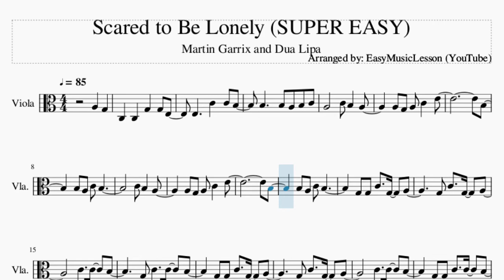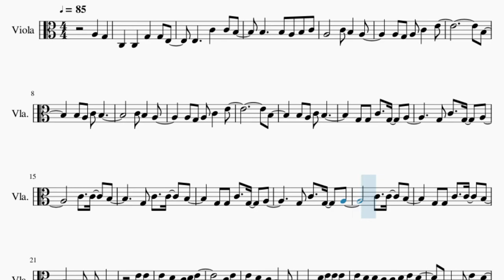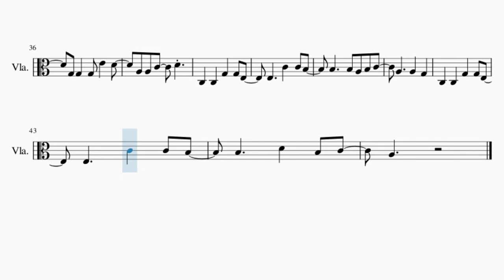SUPER EASY Viola Sheet Music: How to play Scared to Be Lonely by Martin Garrix and Dua Lipa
Here is a sheet music/tab video on the song Scared to Be Lonely (SUPER EASY) by Martin Garrix and Dua Lipa on the viola. A viola sheet music arrangement which is transposed to notes that are easily played by viola, for the song Scared to Be Lonely (SUPER EASY) by Martin Garrix and Dua Lipa.

EasyViolaLesson teaches you to play the your favorite instrument, through well-arranged sheet music so that you too can learn how to play Scared to Be Lonely (SUPER EASY) by Martin Garrix and Dua Lipa on the viola as fast as you can. A viola sheet music with backing tracks to help your play the song better.

Chords of Viola arrangement:
F Maj   A Min   G Maj   E Min   F Maj   A Min   G Maj   E Min
F Maj   A Min   G Maj   E Min   F Maj   C Maj   G Maj   A Min
F Maj   C Maj   G Maj   A Min

Melody notes of Viola:
A3   G3   C3   C3   G3   G3 E3
B3
B3
B3 A3 C4 B3
G3 G3 C4   G3   A3
G3 C4   G3   A3
C4   C4   B3
G3 C4   C4   B3
C4   C4   B3
G3 G3 C4   C4   B3
G3   A3
E4   E4
E4   D4   C4 D4 E4
C4   E4
E4 D4 D4 C4 C4 D4 E4 D4
E4   E4
C4   E4
C3   C3   G3   G3 E3
E3     C4   C4 B3
B3     D4   B3 C4
A3